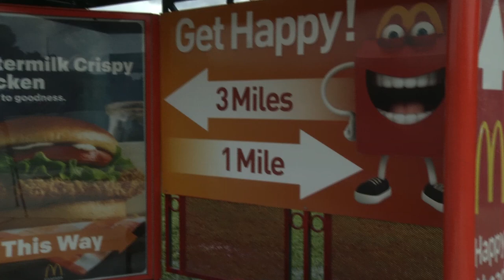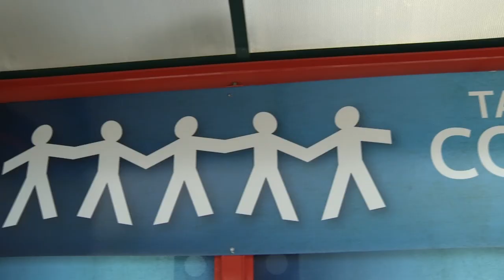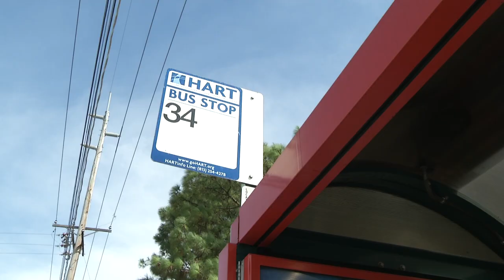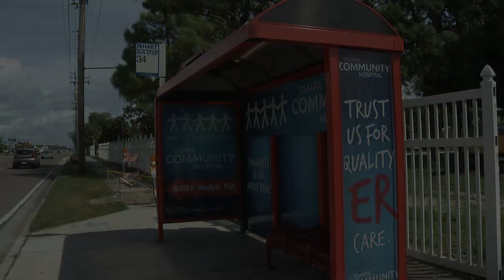HART - Improved Bus Shelters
The Hillsborough Area Regional Transit Authority (HART) is looking to improve the transit experience with new bus shelters popping up around town.  HART has added two new bus shelters around the Tampa Bay area in a effort to improve the quality of their experience and connect them with local businesses. To Entice their patrons, HART has transformed two bus shelters as a way to promote local businesses. The exterior and interior of the bus shelters are decorated with images of local businesses.